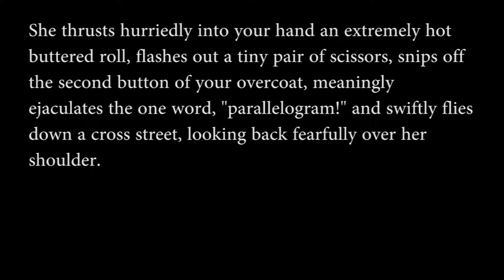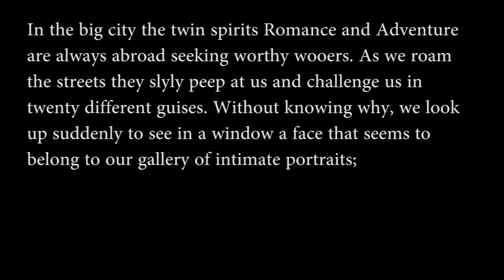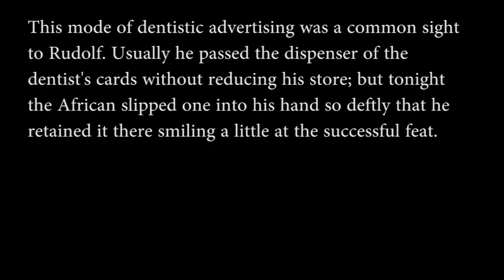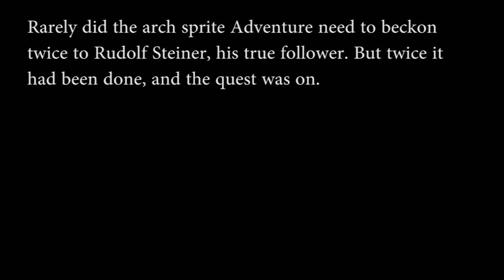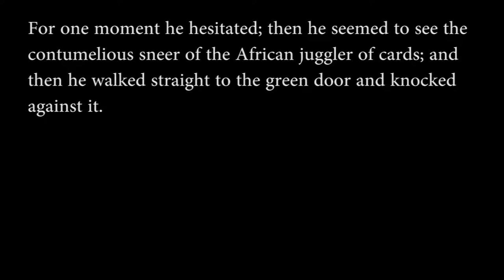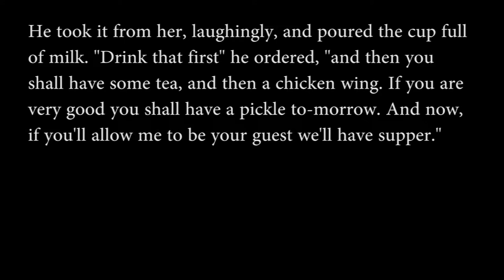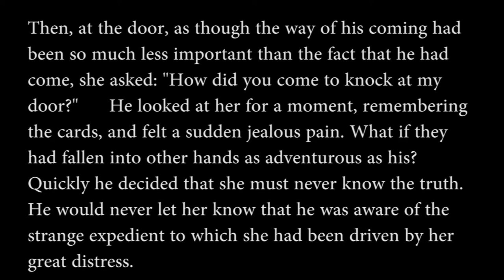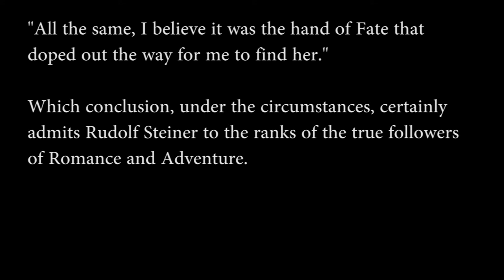The Green Door - O Henry (read aloud with text)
The Green Door by O Henry, published in 1906